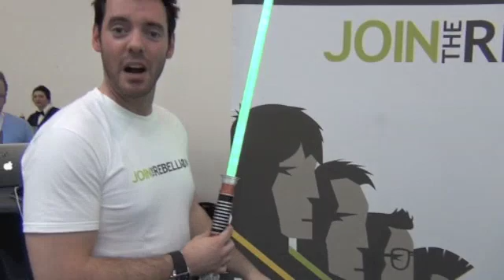ZeroTurnaround: Fighting against redeploys in Java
Oliver White von ZeroTurnaround präsentiert JRebel und LiveRebel. Und demonstriert das Laserschwert, mit dem sich Java-Redeploys bekämpfen lassen.